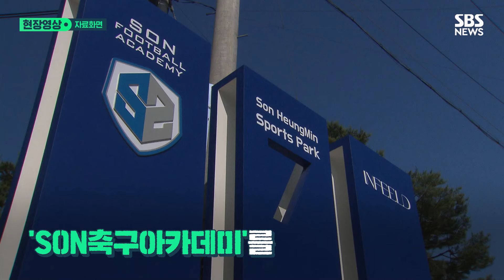"욕설과 체벌했다" vs "진실과 다른 부분 많다" 엇갈린 입장…'손흥민 부친' 손웅정 감독, 아동학대 혐의 피소 (현장영상) / SBS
손흥민 선수의 아버지 손웅정 감독이 유소년 축구 훈련기관 'SON축구아카데미'를 운영 중인 가운데, 손 감독과 코치진들이 아동학대 혐의로 피소됐습니다.

고소인 측은 손 감독과 코치진들이 지난 3월 오키나와 전지훈련 중 '유소년 선수들에게 욕설과 체벌을 했다'고 주장했습니다.

이에 대해 손 감독은 입장문을 내고 "사과의 뜻을 전하고, 이런 논란을 일으키게 된 점 국민 여러분께 죄송하고 송구스럽다" 밝히면서도 "다만 고소인의 주장 사실은 진실과는 다른 부분이 많다"고 주장했습니다.

고소인 측과 손웅정 감독의 주장이 첨예하고 엇갈리고 있는 상황을 현장영상에 담아봤습니다.

(구성 : 이미선 / 편집 : 채지원 / CG : 서현중 / 제작 : 디지털뉴스제작부)